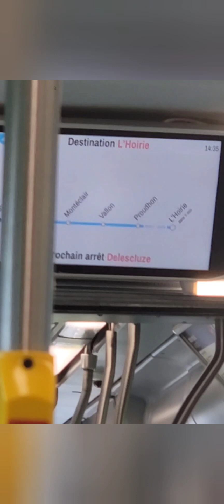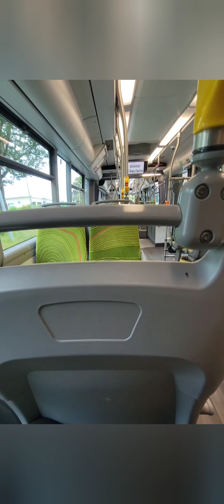Scania citywide LFA GNV irigo ligne 4